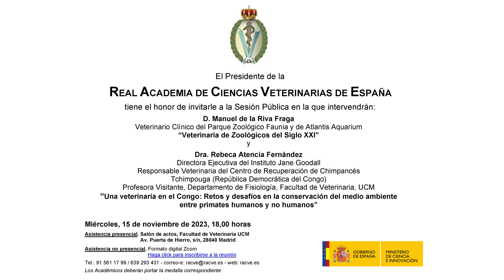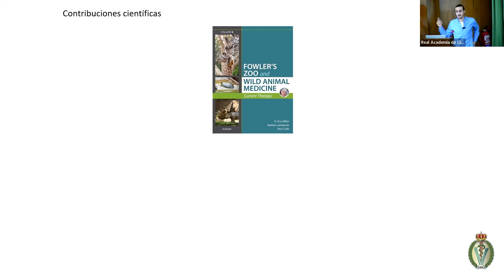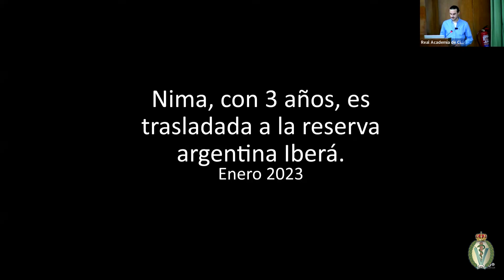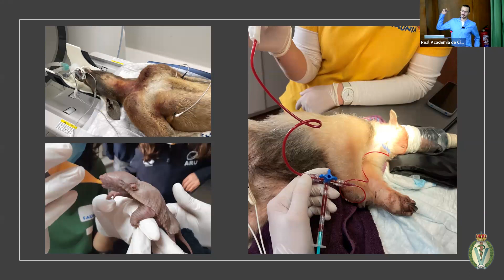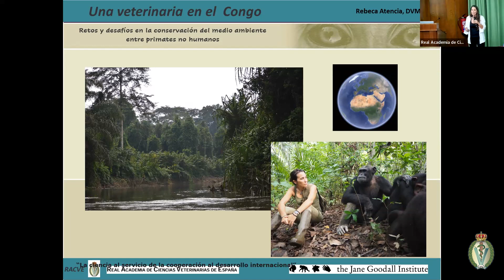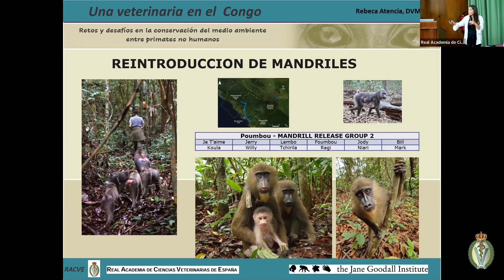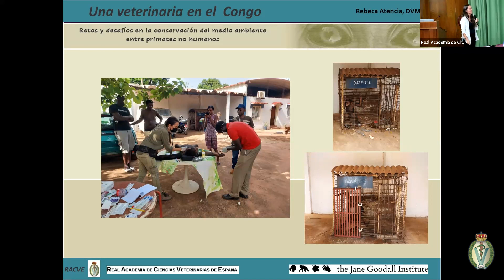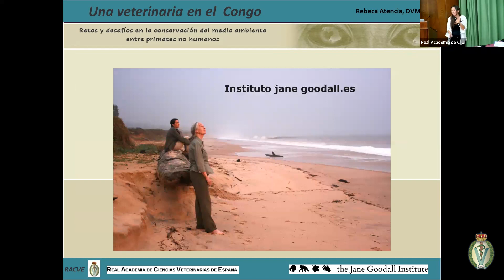M. de la Riva Fraga: "Veterinaria de Zoológicos" y R. Atencia Fernández: “Veterinaria en el Congo”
Videoconferencia "Veterinaria de Zoológicos del Siglo XXI", impartida por D. Manuel de la Riva Fraga (Veterinario Clínico del Parque Zoológico Faunia y de Atlantis Aquarium), y "Una veterinaria en el Congo: Retos y desafíos en la conservación del medio ambiente
entre primates humanos y no humanos", impartida por la Dra. Rebeca Atencia Fernández (Directora Ejecutiva del Instituto Jane Goodall, Responsable Veterinaria del Centro de Recuperación de Chimpancés Tchimpouga (República Democrática del Congo) y Profesora Visitante del Departamento de Fisiología de la Facultad de Veterinaria de la UCM), celebrada el día 15 de noviembre de 2023.